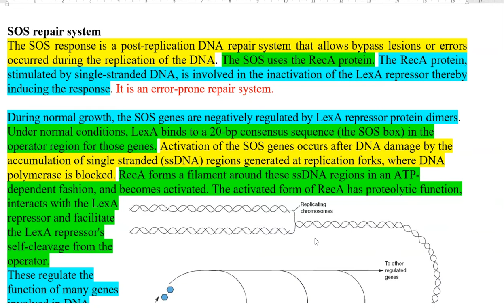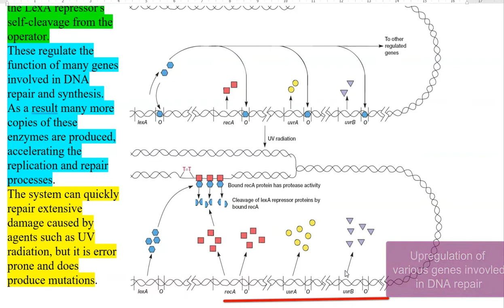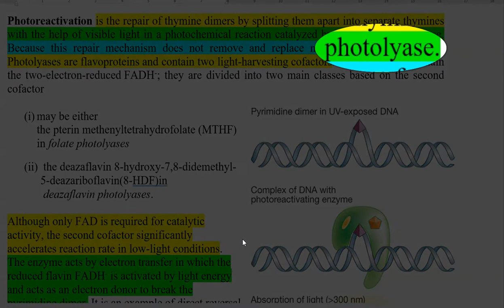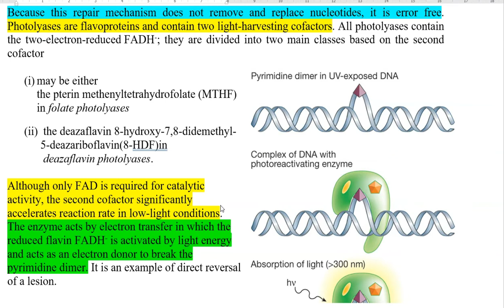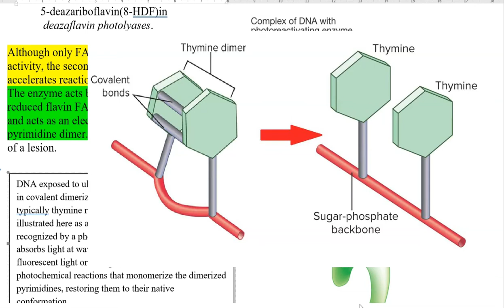MB Unit 5 Lect 7